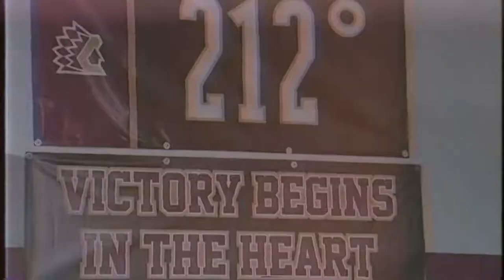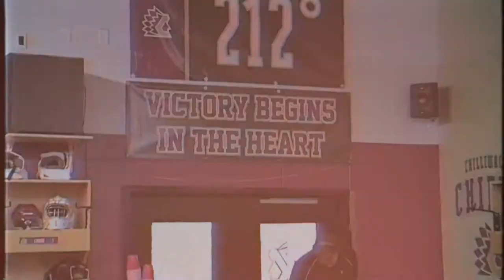2019 Chilliwack Chiefs Intro Video